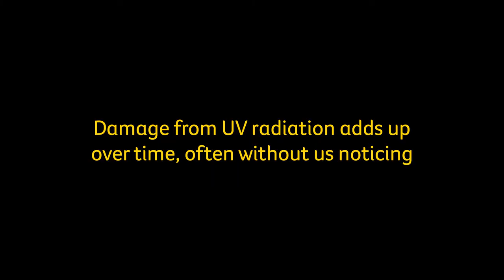Sunsmart UV camera video (30 sec)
Understanding UV radiation and how it can damage your DNA is an important step to safeguard yourself and your family against skin cancer.

We took the UV camera out to the streets to show people what the sun can do to their skin.